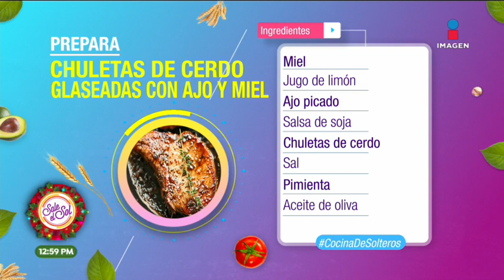Cocina de solteros: ¡Chuletas de cerdo glaseadas con ajo y miel! | Sale el Sol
Este día anímate a preparar algo diferente y rico. ¡Checa esta receta de chuletas de cerdo glaseadas con ajo y miel!